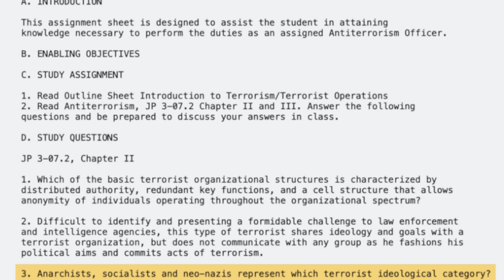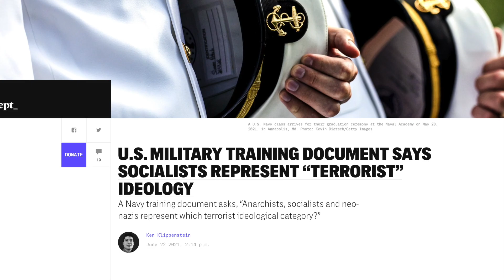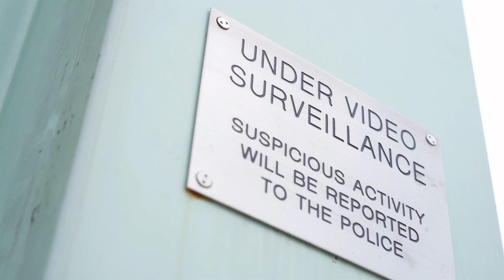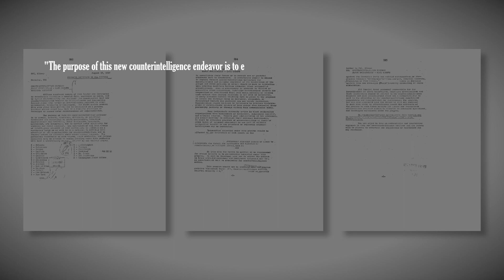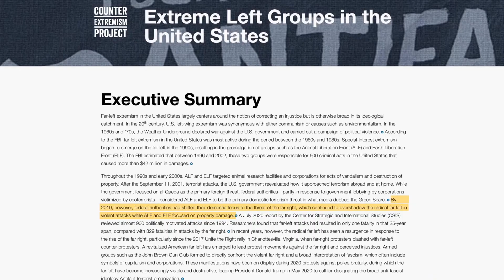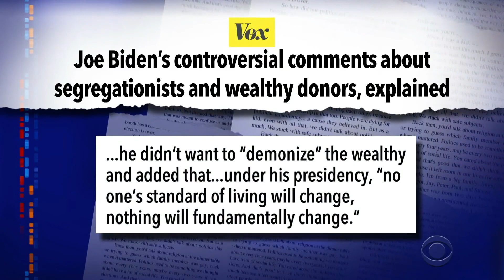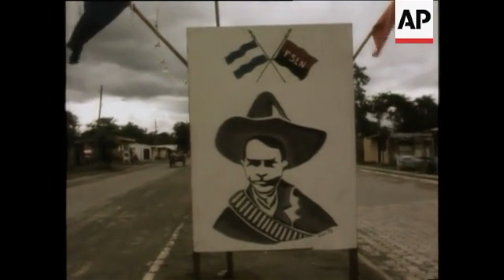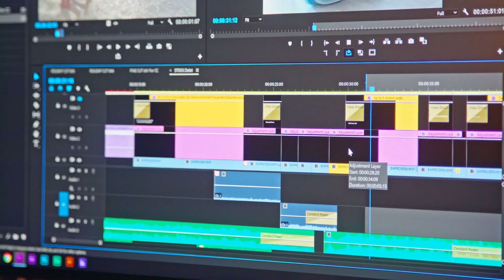Why "Terrorism" Is A Dangerous Word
If you've been keeping up with online news, you may have seen coverage of a Navy anti-terrorism training document that equated socialists and anarchists with neo-nazis. Even if you don't consider yourself a member of the political left, it should be obvious that this is an absurd comparison. In this episode, we're talking about the vague, unhelpful application of the word "terrorism" and what it means for the political left, and the United States as a whole.

Why "Terrorism" Is A Dangerous Word – Second Thought